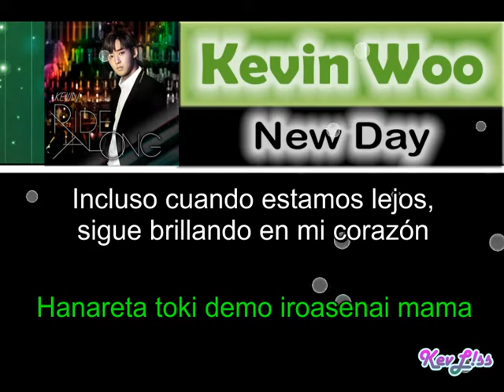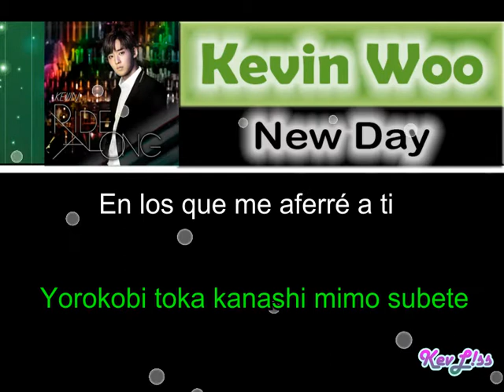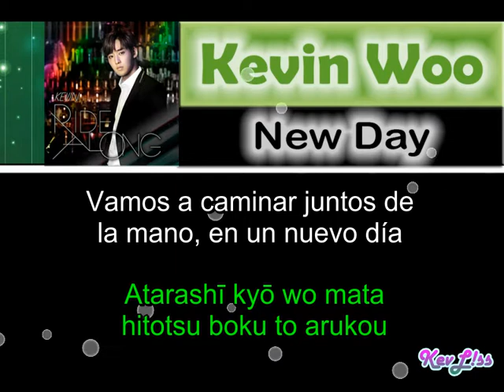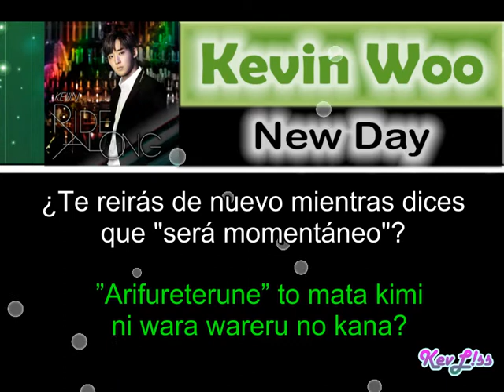Kevin Woo - New Day [Letra Sub Español + Rom]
Tema: Nuevo Día